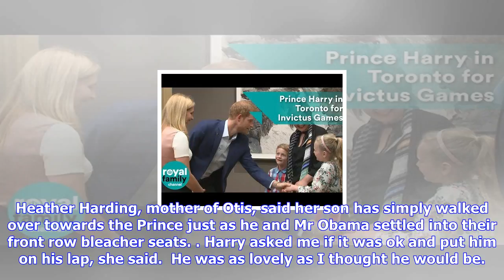Breaking News | Prince harry and barack obama rekindle 'bromance' at invictus games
Prince harry and barack obama rekindle 'bromance' at invictus games

Among those who met the Prince and Mr Obama were three small children who approached the pair shyly ...